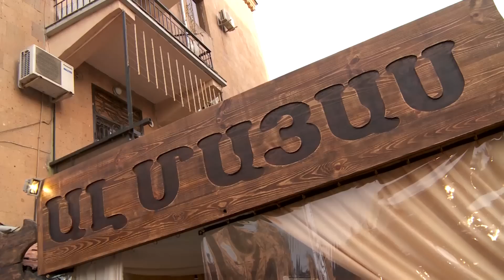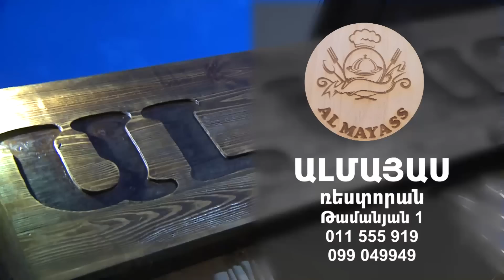ԱԼՄԱՅԱՍ /ALMAYASS ռեստորանի բացումը Կասկադում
Հաճելի է, երբ սեփական մայրաքաղաքում քաղցած ժամանակ սնվելու կամ պարզապես լավ մթնոլորտում հաճելի ժամանց անցկացնելու բազմաթիվ գեղեցիկ վայրեր են բացվում. AL MAYAS նորաբաց երկհարկանի ռեստորանը մեկն է այն եզակի վայրերից, որտեղ իշխում է լիբանանյան համեղ խոհանոցը, հետաքրքիր երաժշտությունը և ոչ միայն... ALMAYAS ռեստորանի մասին բոլոր մանրամասներն այս փոստում.